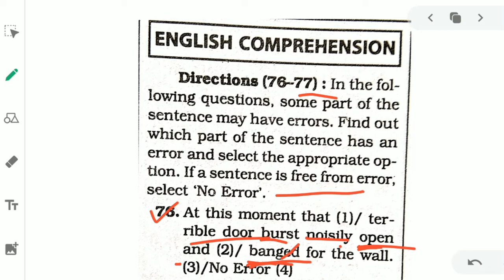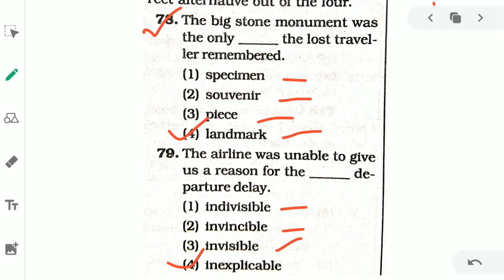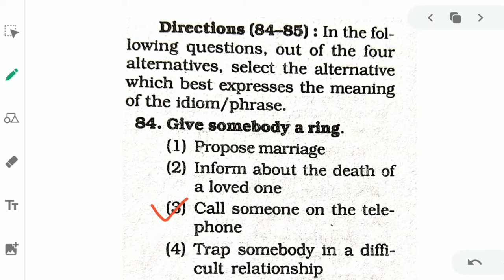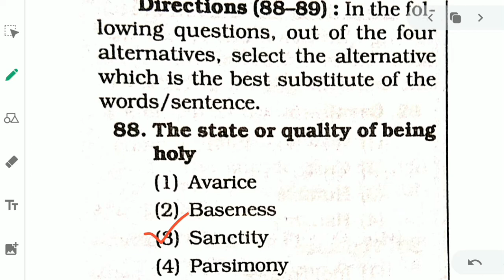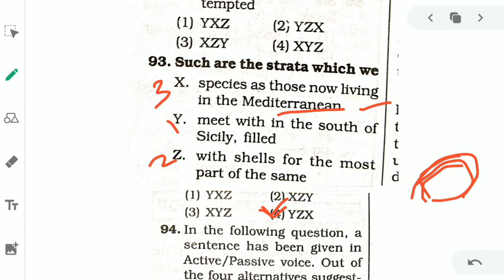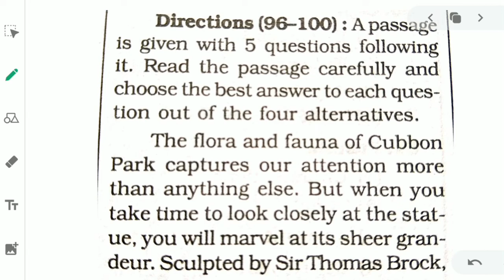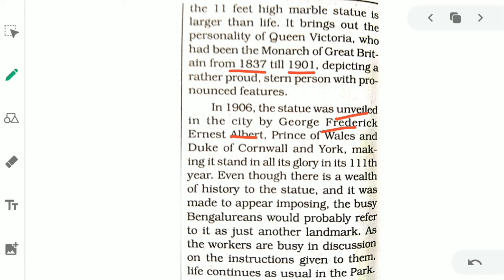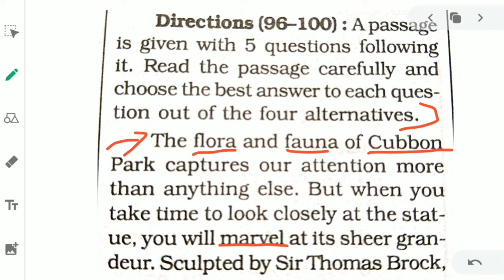SSC CGL Previous Year English Questions - 2017 3rd Shift - Staff Selection Commission - SmartBeing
In this video I discussed all the questions of CGL Previous Year English Questions with detailed explanation. Hope this video will definitely help you.

➡️ Your Queries -
Staff Selection Commission
SSC Combined Graduate Level English
SSC CHSL English Grammar
SSC Multi Tasking Staff Exam English
CGL English grammar
CHSL English class free
CHSL English Course
CGL English Course Video lesson
CHSL English Syllabus
CGL English Class in Bengali
CHSL English Class in Bengali
MTS English Class in Bengali
CGL previous year English Questions